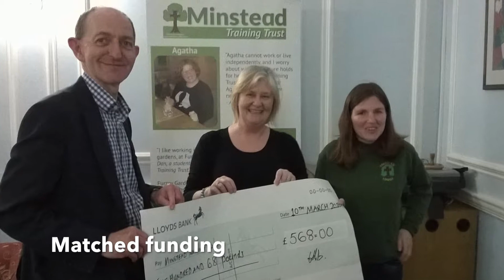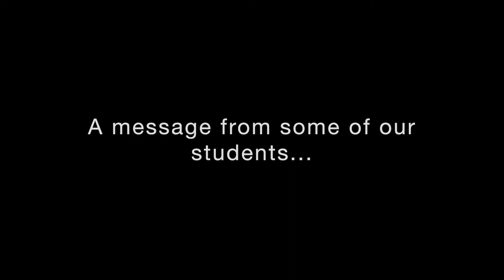Corporate Support for Charities | Minstead Trust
Blake Morgan, a legal firm based in Southampton give their views and opinions on the importance of supporting charities.